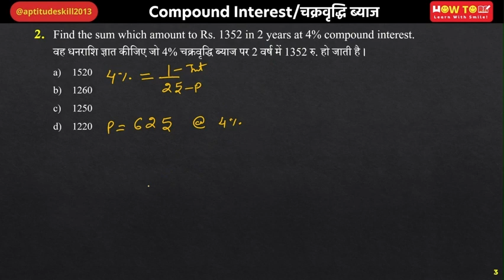Find the sum which amount to Rs. 1352 in 2 years at 4% compound interest.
वह धनराशि ज्ञात कीजिए जो 4% चक्रवृद्धि ब्याज पर 2 वर्ष में 1352 रु. हो जाती है ।